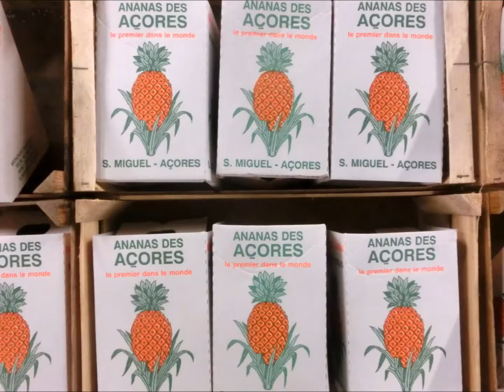Diaschau Azoren 2014